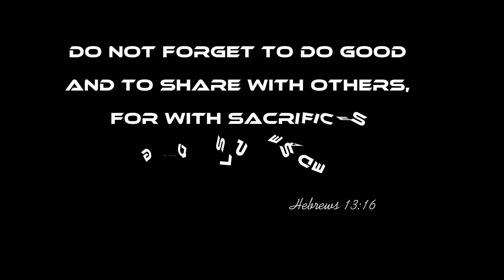ISANG KAIN LANG ISANG ARAW GANITO SI TATAY NAKAKASURVIVE SA BUHAY